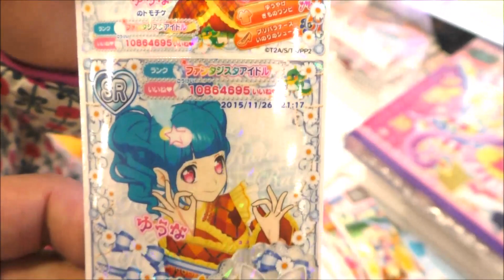プリパラ・ひびきとおちかづきライブ♪3話目！ゆうやけきものコーデ☆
説明・プリパラ・ひびきとおちかづきライブ♪3話目！ゆうやけきものコーデ☆

【仮面ライダー＆スーパー戦隊、関連動画はこちらから】